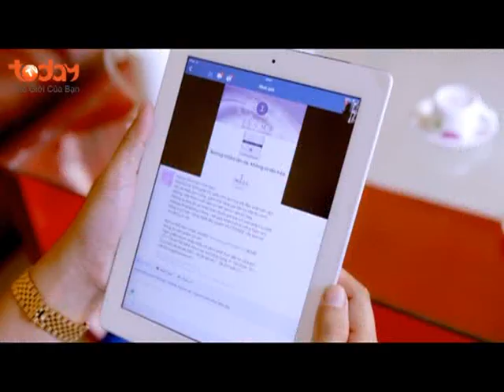Paraben trong mỹ phẩm - Làm đẹp 24h Số 3 [TodayTV - 27/11/2015]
Paraben là chất kháng khuẩn và kháng nấm, được dùng làm chất bảo quản để ngăn ngừa sự nhiễm khuẩn và hạn chế sự phân hủy của các hoạt chất dẫn đến giảm hiệu quả của sản phẩm làm đẹp. Paraben có liên quan đến sự phát triển của bệnh ung thư, thay đổi nội tiết tố, gây vô sinh... Do vậy, người tiêu dùng thông thái nên quyết định lựa các loại sản phẩm không chứa paraben trong làm đẹp và chăm sóc sức khỏe

Cty TNHH TM Minh Khương - Image Skincare Việt Nam
Nhập khẩu & phân phối độc quyền Dược mỹ phẩm Image Skincare tại Việt Nam
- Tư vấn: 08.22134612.